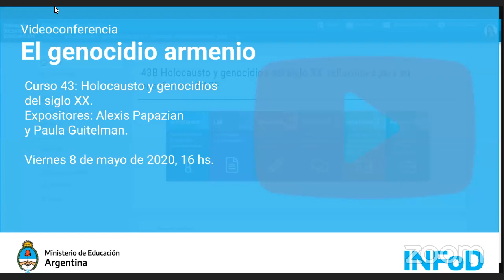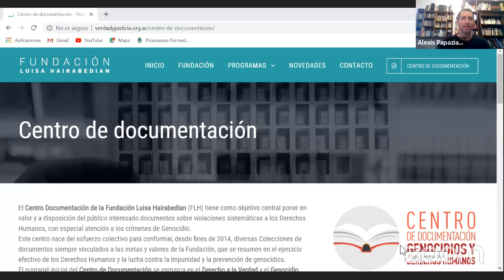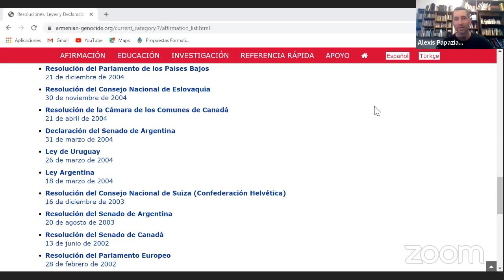El genocidio armenio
Videoconferencia realizada el viernes 8 de mayo de 2020 sobre la base del curso "Holocausto y genocidios del siglo XX: reflexiones para su enseñanza", a cargo del INFoD.
Expositor: Alexis Papazian
Moderador: Paula Guitelman.